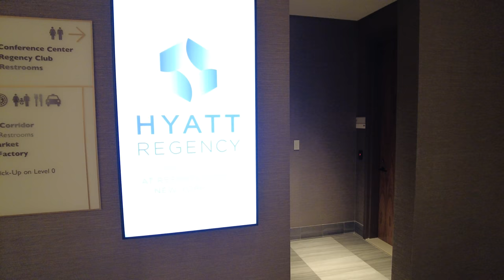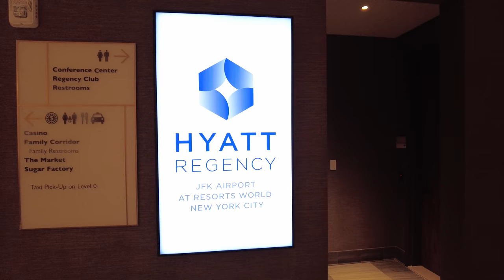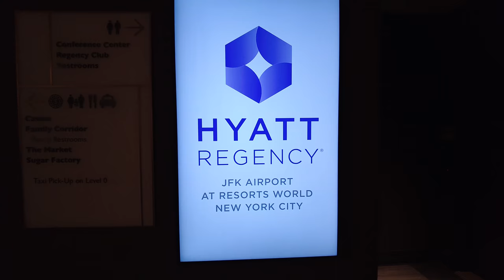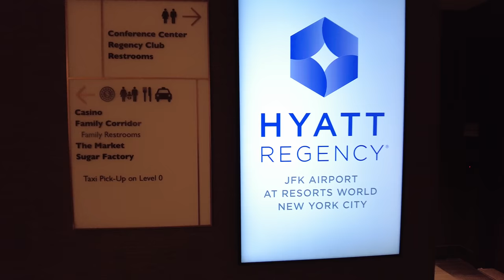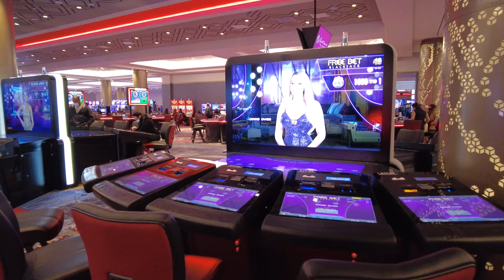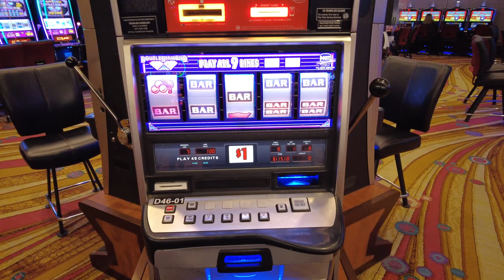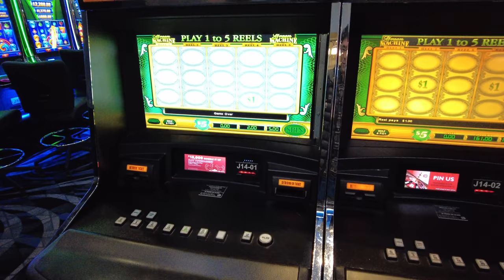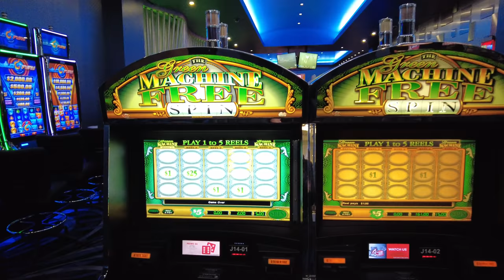Exploring NYC's Only Casino : Resorts World in Jamaica, Queens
I explore New York City's only casino located in Jamaica, Queens near JFK Airport. Resorts World NYC is part of the Aqueduct Racetrack complex. It features various slot machines and four automated table games: Baccarat, Blackjack, Craps, and Roulette. There are no live dealers inside the casino, but there are food courts as well as a 360 bar with live entertainment.

💲 Support Me 💲

😀 Social 😀